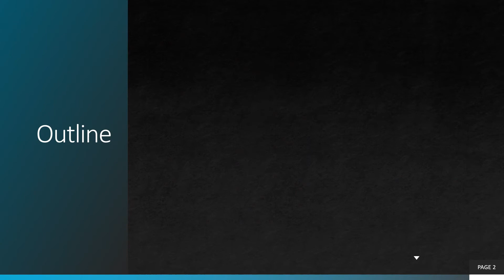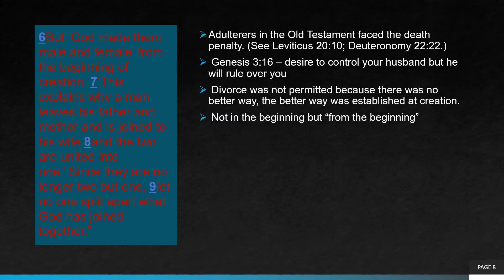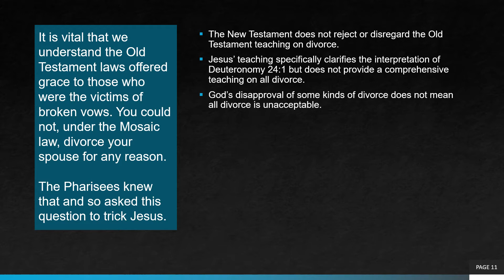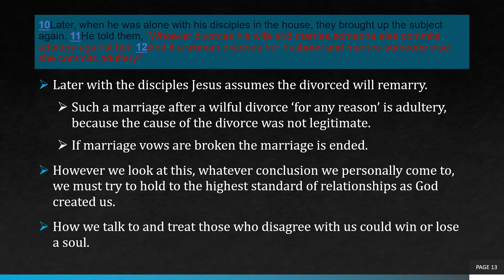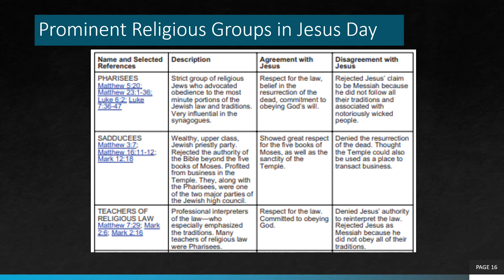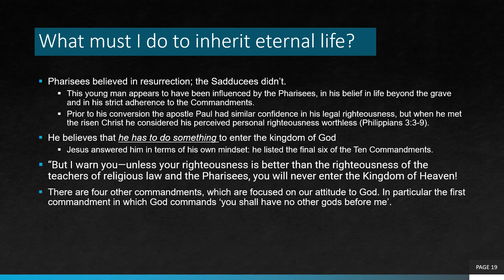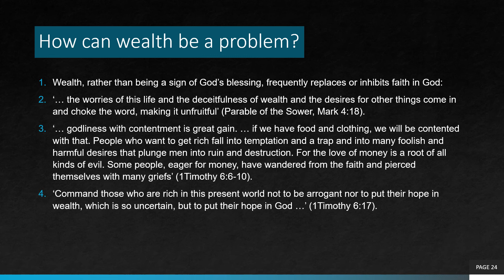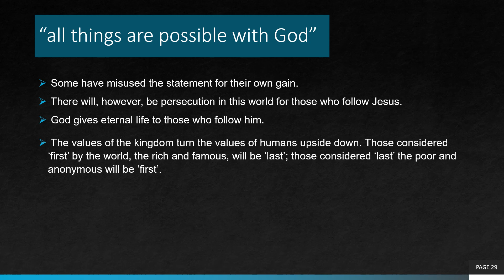Gospel of Mark lesson 7 – The Journey to Jerusalem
This is the seventh of a thirteen part series of studies based on the Gospel of Mark.

Text - Mark 10

Presenter: Mark Hill